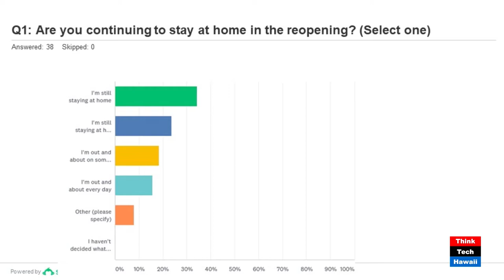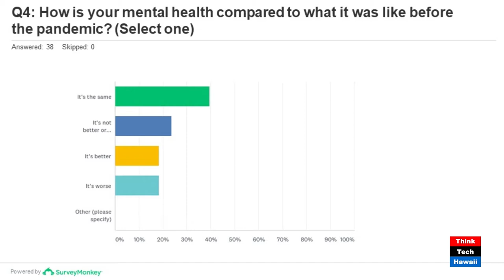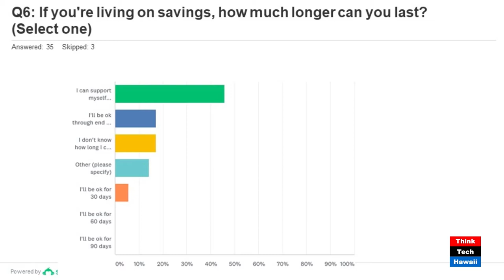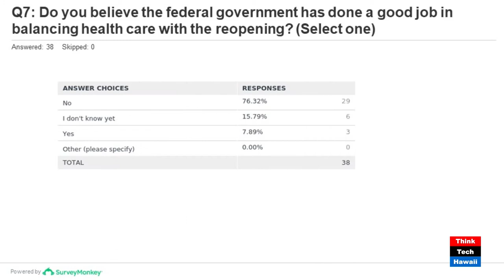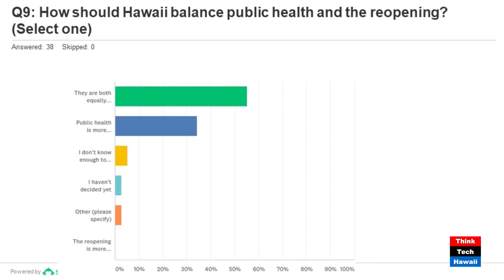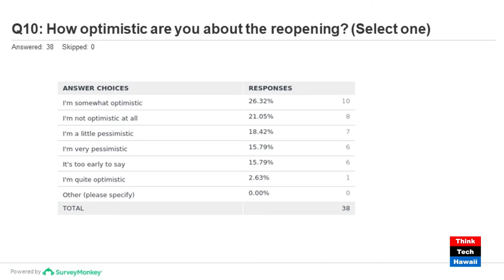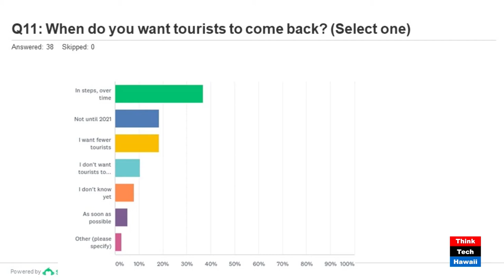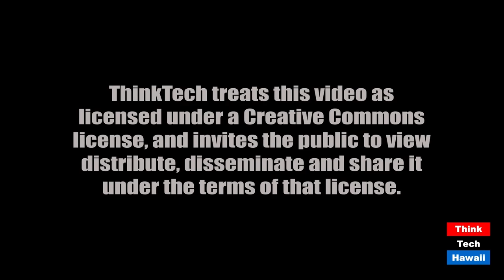The ThinkTech July Reopening Realities Survey (Community Matters)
What does it teach us?  The host for this episode is Jay Fidell.  The guest for this episode is Katharine Nohr.

Katharine Nohr and Jay Fidell discuss the ThinkTech July Reopening Realities Survey, the questions in the survey, and the answers to those questions to date, and what they can teach us about the view of the public on coronavirus and on our coverage of coronavirus.